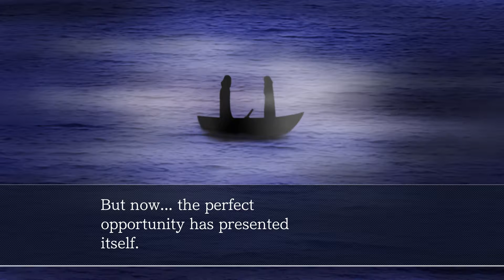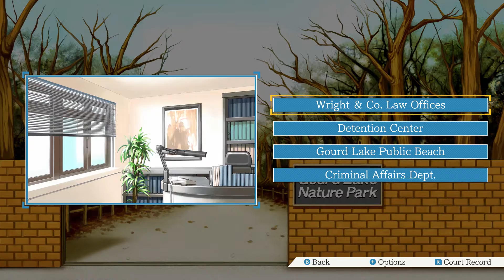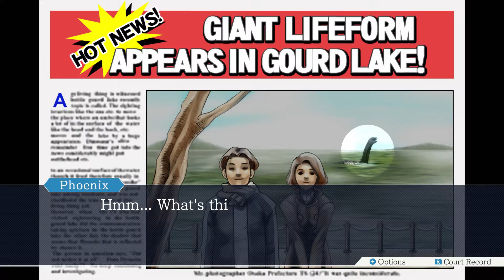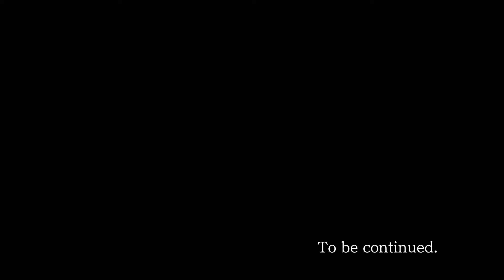Phoenix Wright: Ace Attorney | Episode 4: Turnabout Goodbyes | Day 1 - Investigation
"...Merry Christmas."

This is the first game as part of the Phoenix Wright: Ace Attorney Trilogy for Nintendo Switch.

I'm playing "Turnabout Goodbyes" (Case 1-4) through memory of playing it originally on Nintendo DS.

This game is rated T for Teens. It contains blood, language, suggestive themes, tobacco reference, and violence. As such, the contents of this video may not be suitable for individuals under age 13.